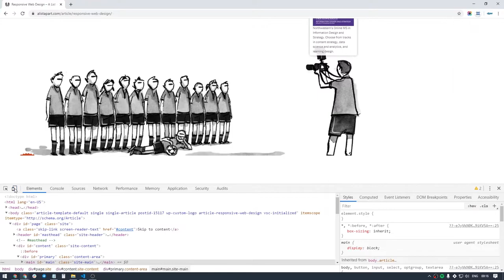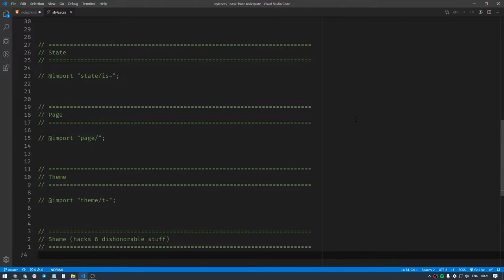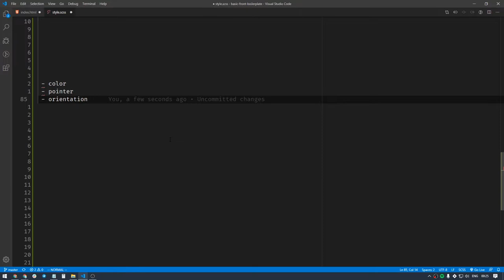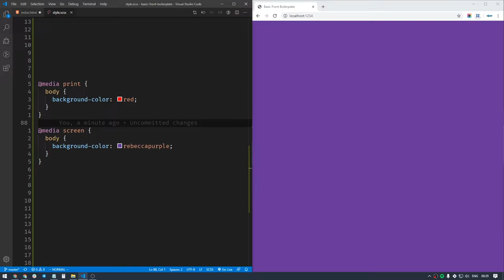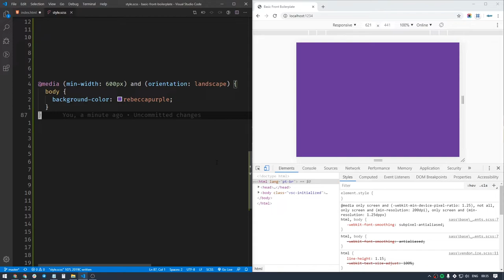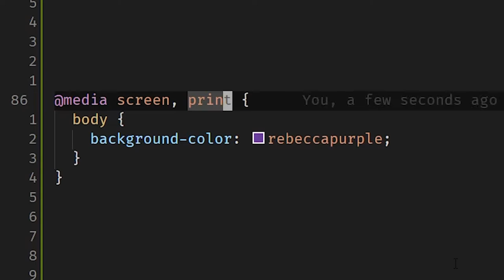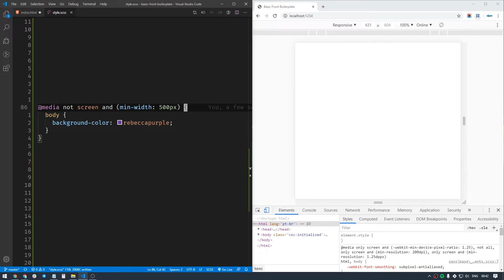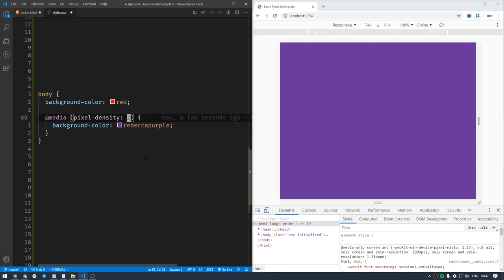Media Queries e Breakpoints: o Básico e Fundamental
Veja sobre media queries e breakpoints para Web Design Responsivo. Você está mesmo usando todo o potencial de media queries?

⏱️ Timestamps
0:00 Intro
2:15 Media queries são media types
4:30 Media types
4:59 Media features
5:45 Sintaxe básica
7:25 Operadores lógicos
13:42 Dicas gerais

Existem 3 pilares para web design responsivo. Um deles é Media Queries.

Neste vídeo, vamos abordar o básico sobre media queries e breakpoints para Web Design Responsivo (RWD) e mostrar algumas coisas possíveis de se fazer. Será que você sabe está mesmo usando todo o potencial de media queries?

Você vai realmente saber o que são media types de CSS, media features, a sintaxa básica de media queries, ver operadores lógicos e conhecer dicas gerais para otimizar o uso de media queries nos seus projetos web.

Saber usar media queries para web design responsivo é fundamental no desenvolvimento web moderno. Já é hora de parar de chutar ou fingir que sabe o que está fazendo e realmente adquirir uma base sólida sobre media queries para RWD, não acha?

Então, assista a nosso vídeo com o básico sobre media queries e garanta que seu web design responsivo tenha uma base sólida ao usar cada media query em seu projeto de maneira consciente.

✏️ A maneira 100% correta de fazer breakpoints em CSS

➡️ AThe EMs have it: Proportional Media Queries FTW!